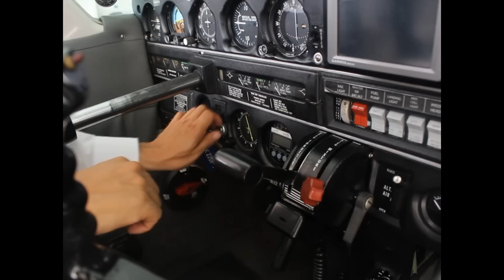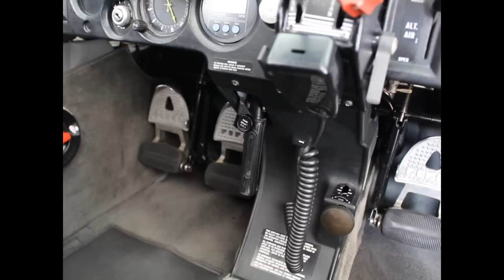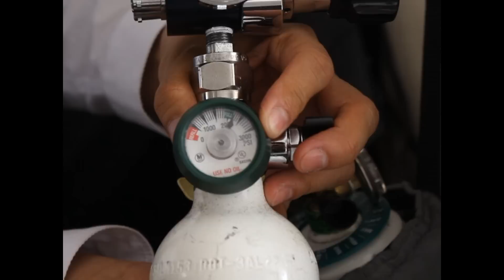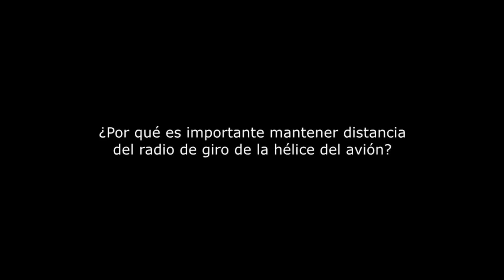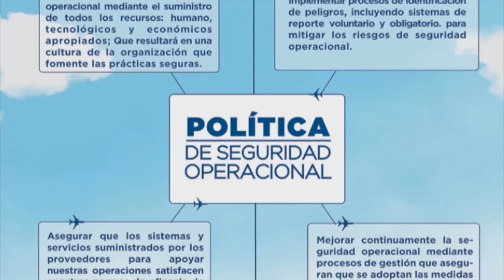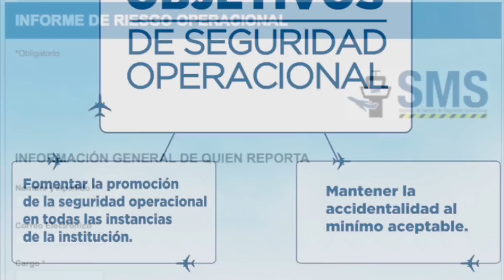Así se evacua una aeronave Piper en caso de accidente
¡En SMS Triple A nos preocupamos por ti! Por eso te invitamos a visualizar este video donde te enseñamos a evacuar del PA28 y a conocer sus componentes de riesgo!